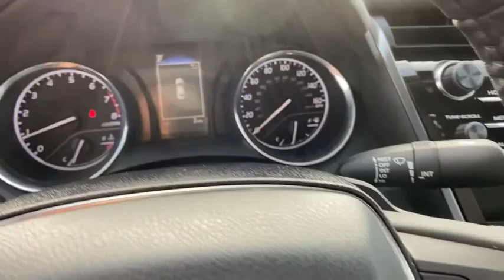2020 Toyota Camry at Puente Hills Toyota. Servicing Claremont, West Covina, Diamondbar, Rowland Heig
2020 Toyota Camry SE - Stock#: 201845 - VIN#: 4T1G11AK7LU350011

2020 Toyota Camry SEbr2.5L I4 DOHC 16Vbr28/39 City/Highway MPGbrBlack Cloth. . Welcome to the House of YES! We have a HUGE selection were family owned and operated were known as the peace-of-mind dealership and we make it FUN to buy a car. One visit and you will be a customer for life!